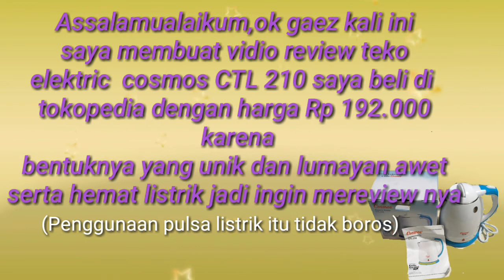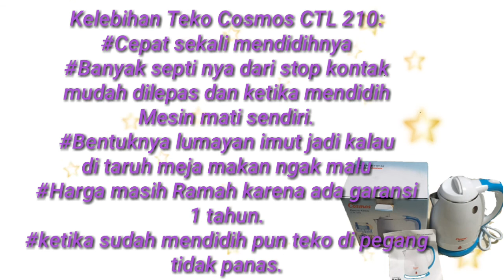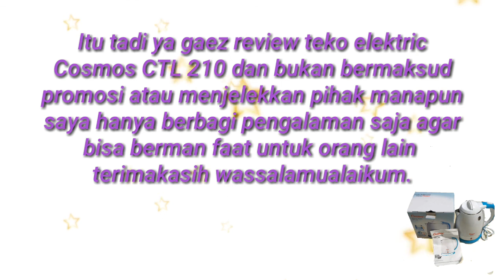REVIEW PEMANAS AIR/TEKO LISTRIK/ ELEKTRIC COSMOS CTL 210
REVIEW TEKO ELEKTRIC COSMOS CTL 210
Berbagi pengalaman saja ya gaez,Bagi muda mudi yang pengen hemat namun ngk kelihatan hemat namun tetap keren dan elegant semoga review saya ini bermanfaat ya.
Tekoelektric carahemat,Cosmosctl210#